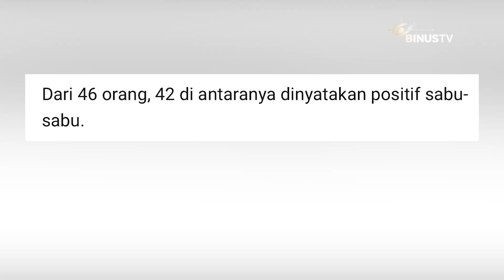Headline - 42 Orang Positif Narkoba di Zona Merah Narkoba Kampung Boncos | JURNAL 19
Aksi penggerebekan oleh personel Polisi di kawasan zona merah narkoba, Kampung Boncos menuai sorotan publik. Pasalnya dari penggerebekan itu, ditemukan setidaknya 42 orang yang positif menggunakan narkoba dan 10 KG narkoba jenis sabu yang siap diedarkan.